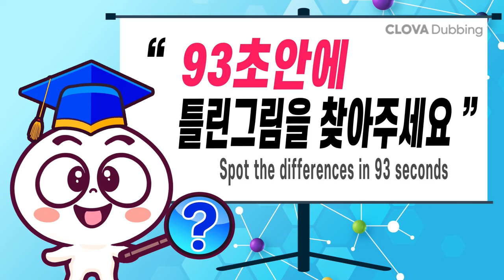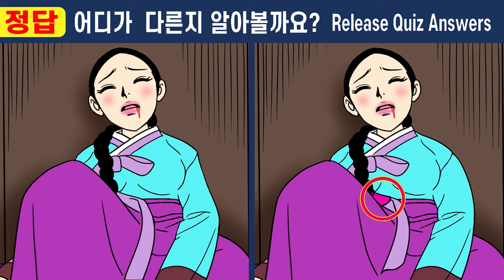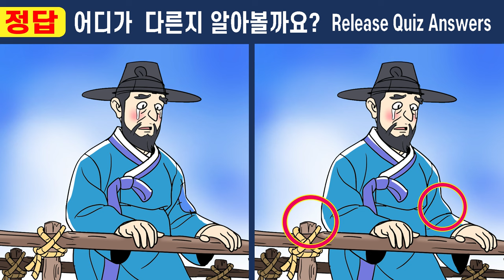【틀린그림찾기/치매예방】 퀴즈고수도 울며 찾던 바로 그문제! 【다른그림찾기/두뇌훈련】 396두 번 죽은 여인 17화